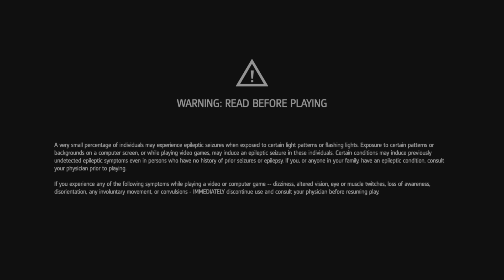Assassins Creed Rogue - Part 3